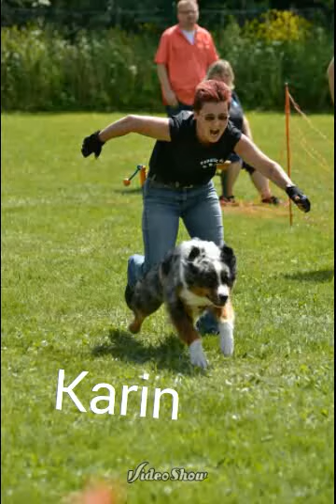Fanatic Dogs Flyballteam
Flyball, Hundesport